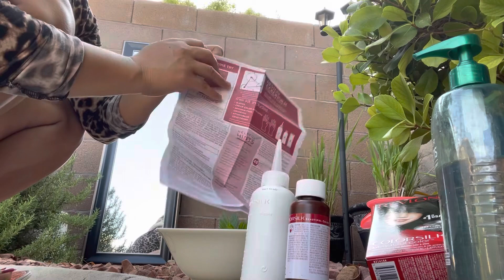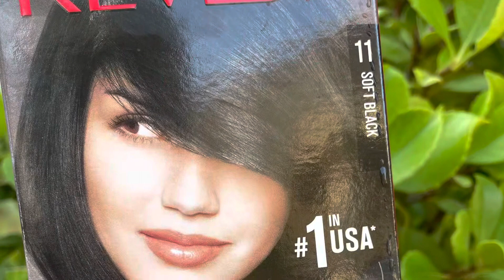REVLON SOFT BLACK FULL COVERAGE | DIY HAIR DYING FOR BEGINNERS | AT HOME COLORING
hello guys, from brown to soft black, I used 1 can coconut milk together with the conditioner.